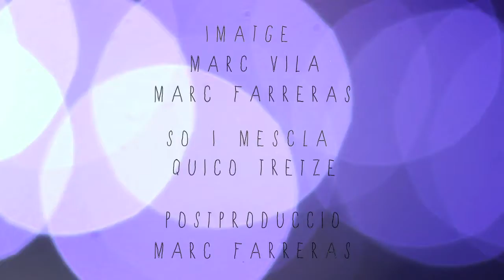PAUL FUSTER | Concert per emportar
Cançó: Heart Of Glass
Original de: Blondie

Imatge: Marc Vila, Marc Farreras
Edició i Grafisme: Marc Farreras
So: Quico Tretze